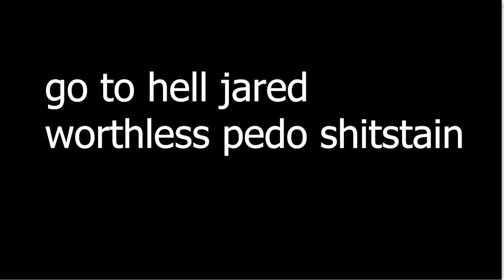YTP: Jared Genesis Reviews The Hot Pocket Diddler